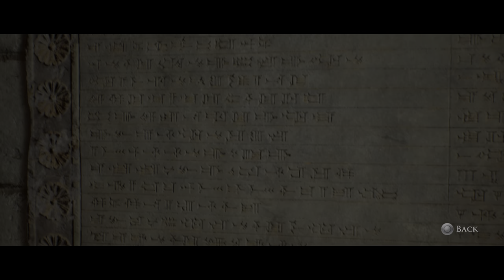House of Ashes - Curator's Cut - part 2